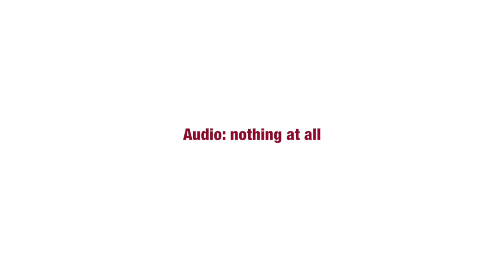Cancellation Artifacts (Dolly Zoom & Playback Speed) ed. by Dan Tramte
First I edited this video of David Finlayson playing a melody on trombone with a gopro in selfie configuration by zoom-tracking his face for every slide position
Then for each note of the melody, I found the reciprocal of the interval from the starting pitch and set the play speed to that value over the duration of the note.

In other words, I edited the video such that his face position and the pitch of the melody are now completely cancelled out. The focus of this experiment is thus the left-over artifacts of my video-editing: the changing color of his tone, the bit crushing, the pixelation, the accel/decel of time, his malleable face, and the shifting field of the room around him.